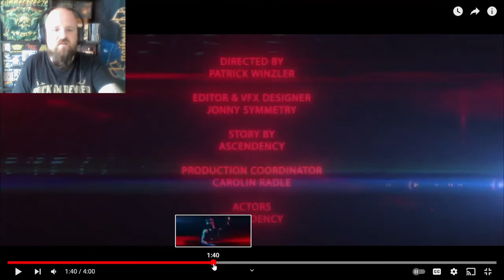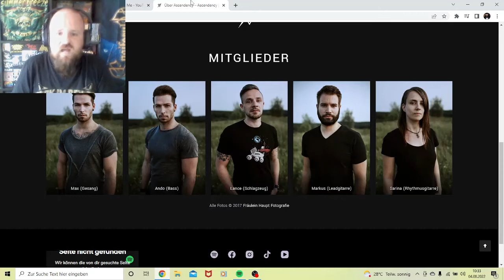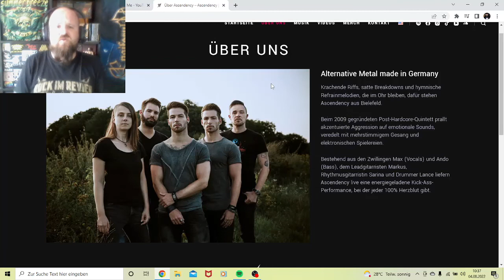ASCENDENCY - Freak In Me | Reaction | Helmfest